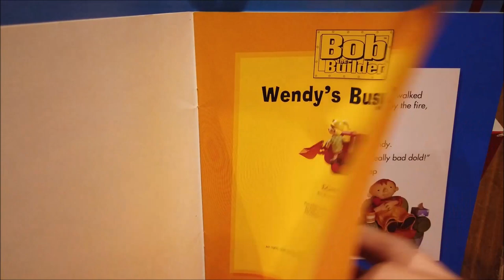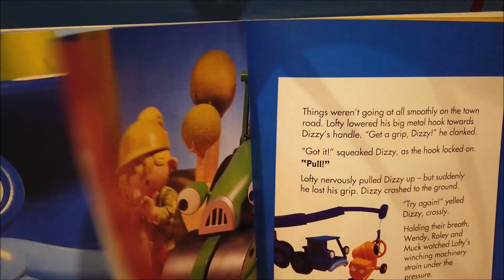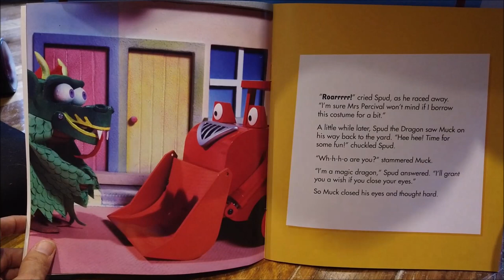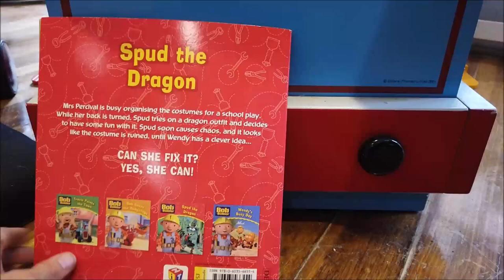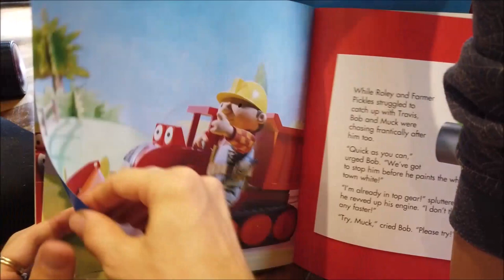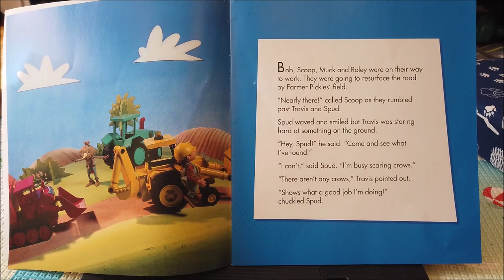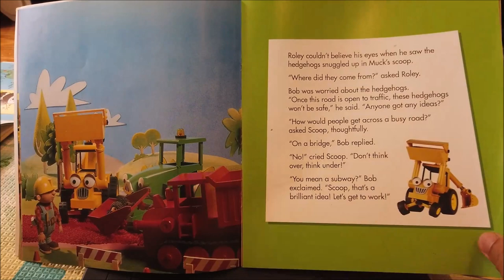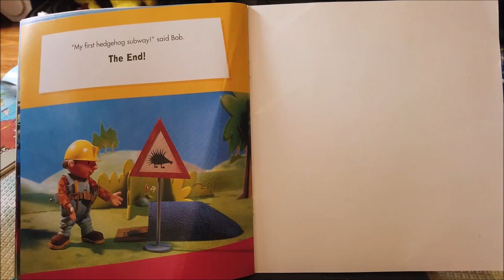Bob the Builder 4 books compilation | Books Read Aloud for Children | Audiobooks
Bob the Builder 4 books compilation read by Books for Kids by Flying Dragons